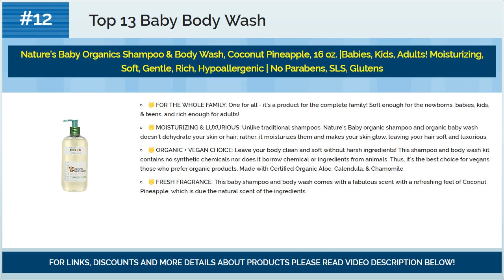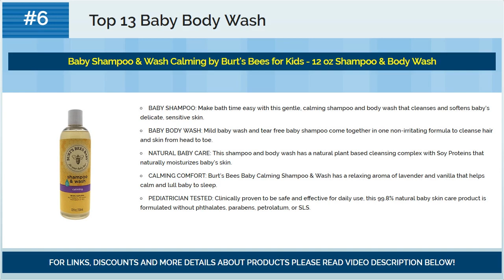Best Baby Body Wash 2018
☛ Looking for best baby body wash?
☛ We present you best baby body wash for 2018.

Top #13) CeraVe Baby Wash & Shampoo, 8 oz

Top #12) Nature's Baby Organics Shampoo & Body Wash, Coconut Pineapple, 16 oz. |Babies, Kids, Adults! Moisturizing, Soft, Gentle, Rich, Hypoallergenic | No Parabens, SLS, Glutens

Top #11) Weleda 2in1 Gentle Shampoo + Body Wash, 6.8-Ounce

Top #10) Babyganics Baby Shampoo and Body Wash, Fragrance Free, 3 Pack

Top #9) Aquaphor Baby Wash & Shampoo 16.9 Fluid Ounce - Pediatrician Recommended Brand

Top #8) Cetaphil Baby Gentle Wash with Organic Calendula, 7.8 Ounce

Top #7) Cetaphil Baby Wash and Shampoo with Organic Calendula, 7.8 Ounce

Top #6) Baby Shampoo & Wash Calming by Burt's Bees for Kids - 12 oz Shampoo & Body Wash

Top #5) Johnson's Bedtime Baby Moisture Wash, 28 Fl. Oz

Top #4) Aveeno Baby Calming Comfort Bath with Lavender & Vanilla, Hypoallergenic & Tear-Free, 18 fl. oz

Top #3) Puracy Natural Baby Shampoo & Body Wash, Tear-Free Soap, Sulfate-Free, 16 Ounce, (Pack of 2)

Top #2) Johnson's Head-To-Toe Gentle Baby Wash, 28 Fl. Oz.

Top #1) Aveeno Baby Gentle Wash & Shampoo with Natural Oat Extract, Tear-Free &, Lightly Scented, 18 fl. oz